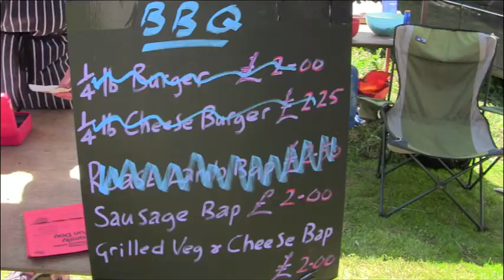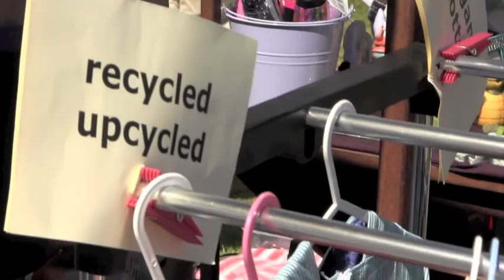Thrupp Grand Village Fete 2012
The 23rd annual fete in Thrupp near Stroud, Gloucestershire on 26th May 2012. A short film with interviews and some of the highlights including a Civil War reenactment.